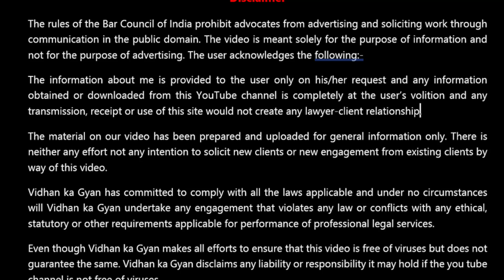Supreme Court on 482 CrPC, Inherent Powers of High Court (225)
Supreme Court on 482 CrPC, Inherent Powers of High Court
 inherent power of high court under crpc section 482 crpc sec 482 crpc in what matters 482 crpc can be moved